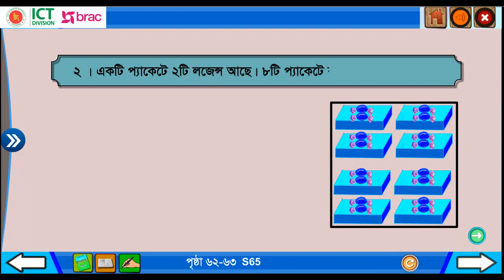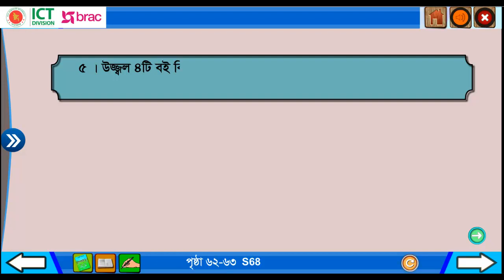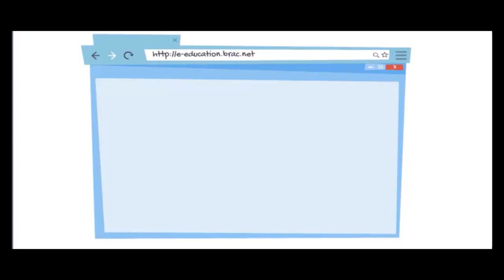গণিত - নিজে করি - দ্বিতীয় শ্রেণি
Math for primary education in Bangladesh.